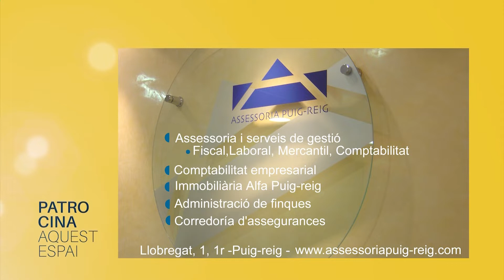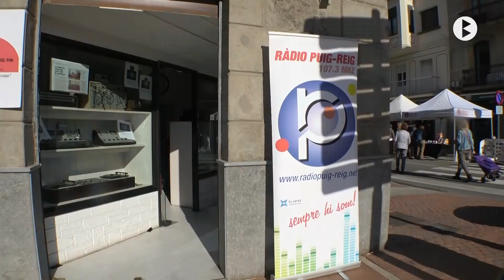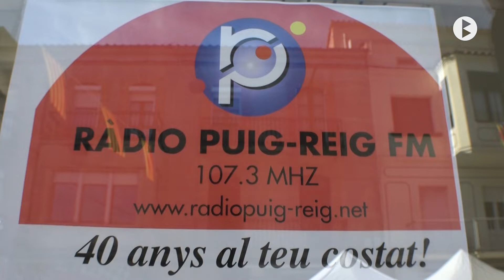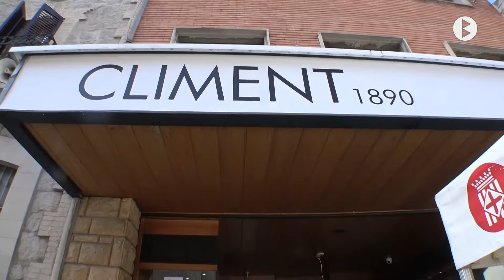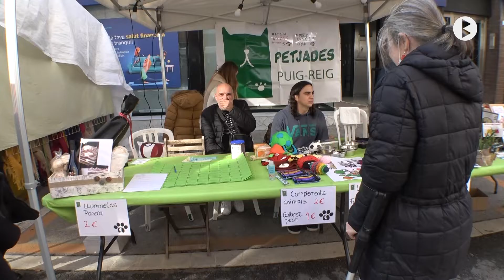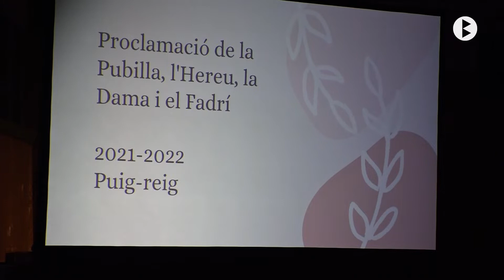Fira de Sant Martí de Puig-reig 2021 HD